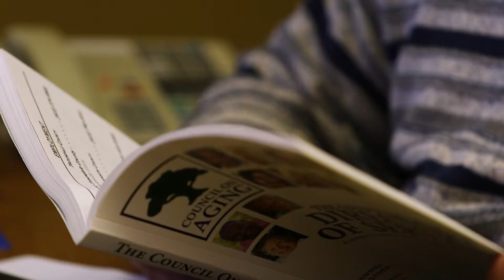Support for Caregivers | Aging Matters | NPT Reports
The number of employees caring for loved ones at home is increasing, but often they shoulder the additional workload in silence.  Long term, finding a balance between commitments at home and at work can become unbearable. One solution is to reach out for help and communicate.